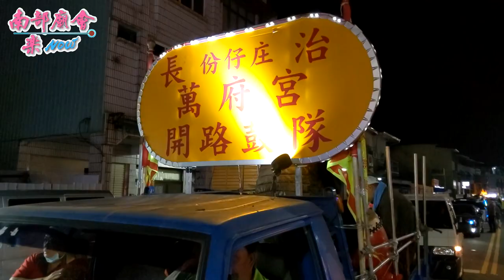2／2(日) 【入廟街上找亮點隨拍】屏東麟洛福聖宮/開明堂鄭成功廟 恭迎王爺奶奶巡男丁/懸鳳燈平安遶境大典